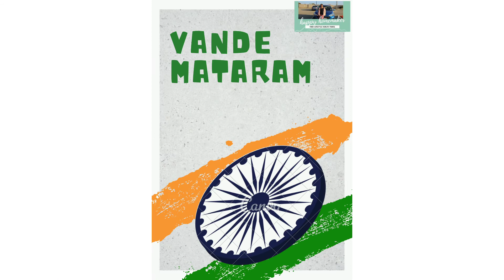Happy independence day || 15 August 2020 || happy homemaker